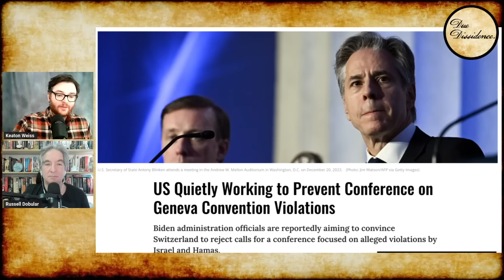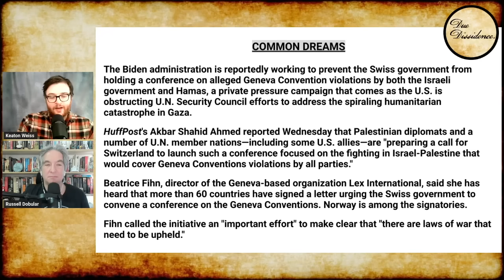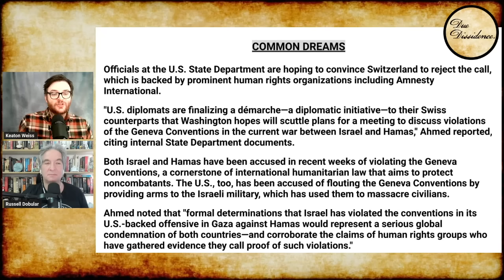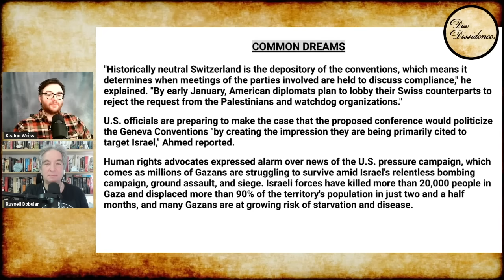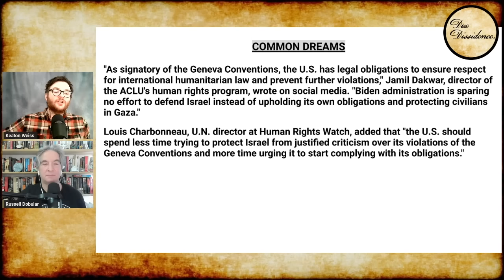Report: US Moving to BLOCK Geneva Convention Conference